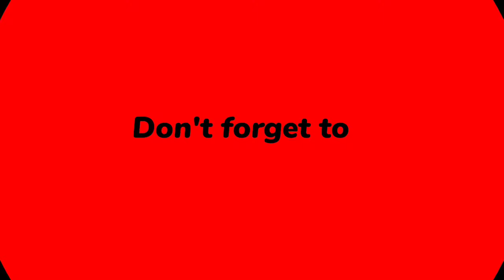NORWAY NATURE 4K | Relaxing Piano Music | 4K UHD | Nature Sounds | Beautiful Europe | Soft Relaxing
☘️Music to relax, meditate, study, read, massage, spa or sleep, this music is perfect to combat anxiety, stress or insomnia as it facilitates relaxation and help us eliminate bad vibration, they can also use this music as a background for guided meditation classes or sleep relaxation.

🍁Music for :
Relaxing and Meditation.

Guided meditation.

Sleep relaxations.

Fall asleep better.

Study, Yoga, reiki, spa, massage.

Hiralal parchha, composer for Soft Relaxing Channel.

Copyright :
Music composed by Hiralal parchha.
Footage / Photos licensed from
Pexels : various artists.

Pixabay : various artists.

Frequency: 1 Video / week

Since: Aug 2021

For more relaxing music videos please visit my "Soft Relaxing" Channel